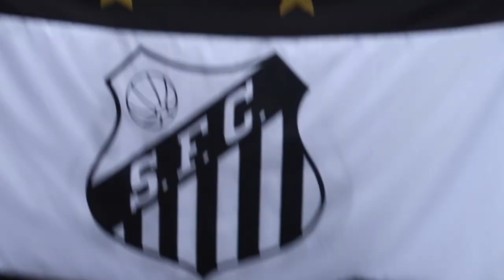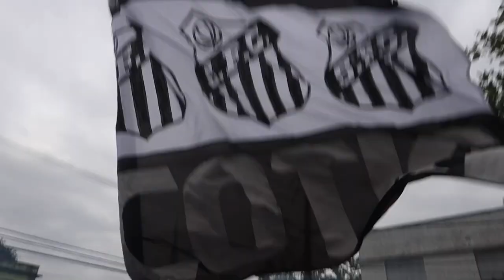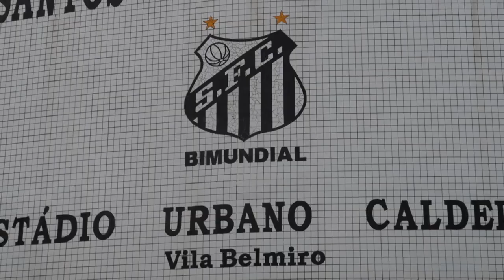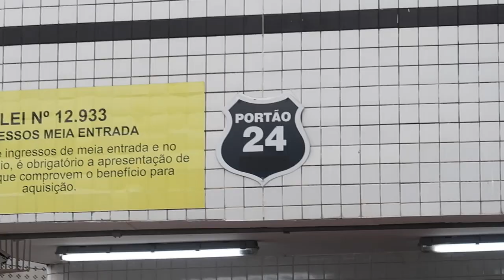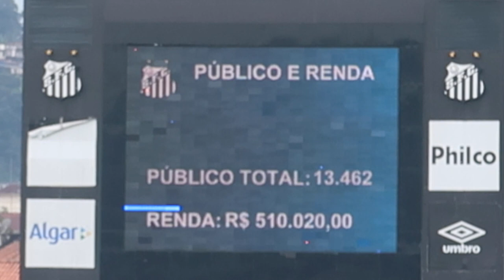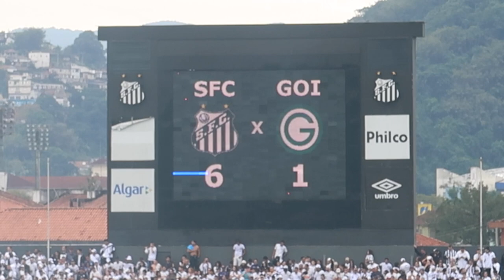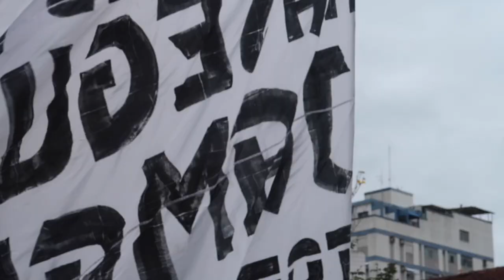UMA AULA DE FUTEBOL - VLOG 143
Estivemos na Vila Belmiro no último domingo e registramos todo o clima dentro e fora do Alçapão, na goleada avassaladora por 6x1 contra o Goiás, onde abrimos boa vantagem na liderança!